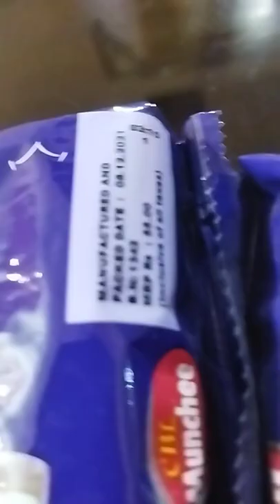have u ever tried cbl munchee milk and water dip biscuit must try 😋 tasty